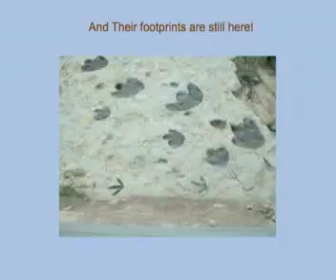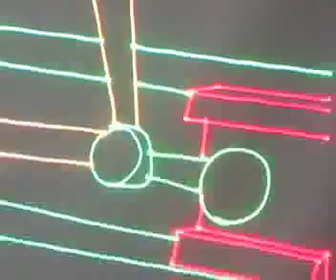150 Golden Years Laser Lightshow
A preview of the laser lightshow to be shown at the Golden Colorado sesquicentennial celebration, 150 Golden Years.  The show will be Friday night June 12, 2008 in Lions Park on 10th Street.